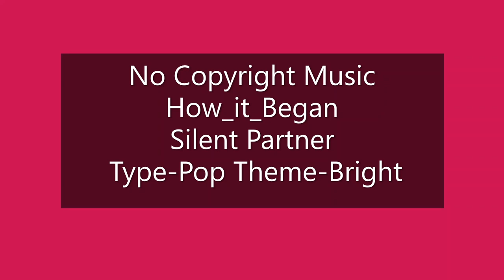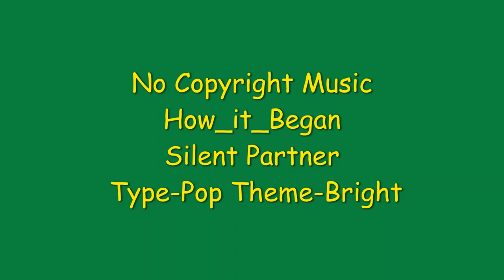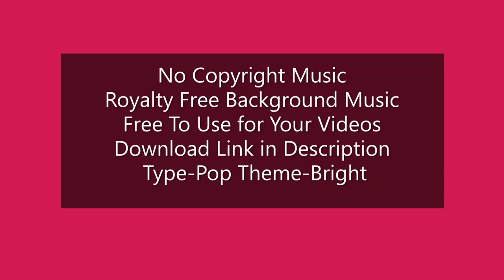How it Began | Pop Bright No Copyright Music,Royalty Free Music